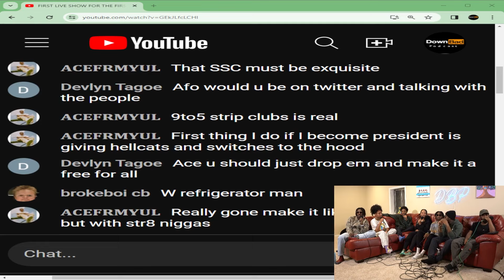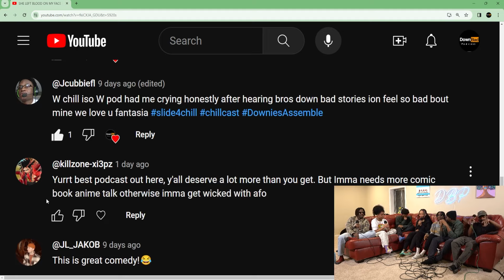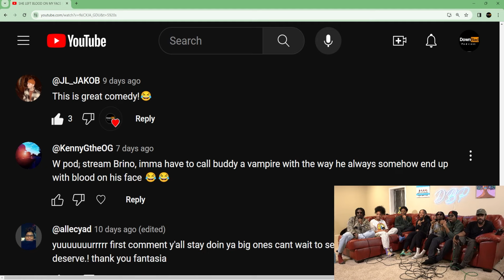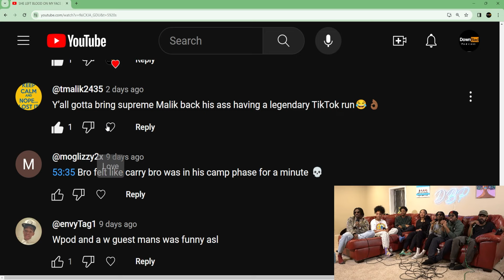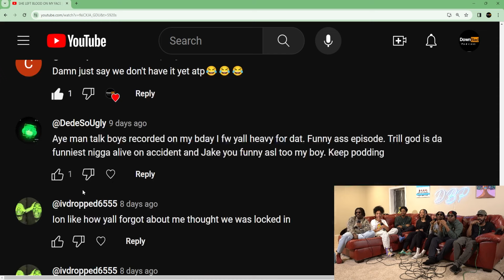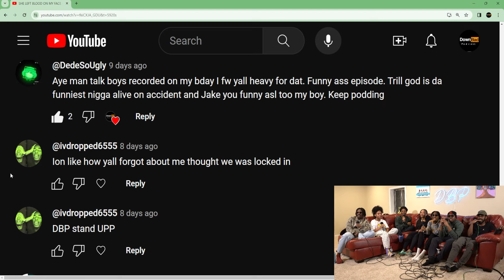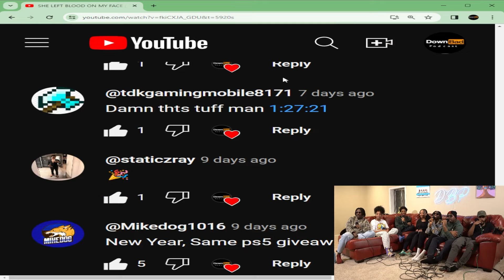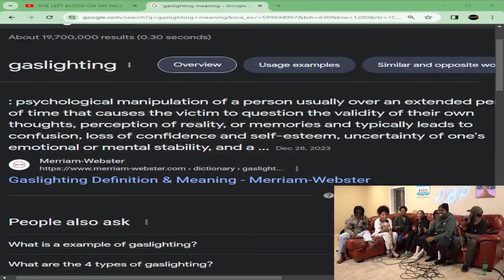I HIT MY TEACHER WITH A CRATE | Down Bad Podcast Episode 115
Group of 6 guys just trying to make it in life whether it be YouTube, producing, music, real estate, etc. We talk about many things that are sometimes easy or hard to communicate. Our individual links to our separate music channels, YouTube channels, and social media will also be in the description.

"Misdemeanor" Out Now!

"Freewave" The Outro Song!!

Intro 0:00